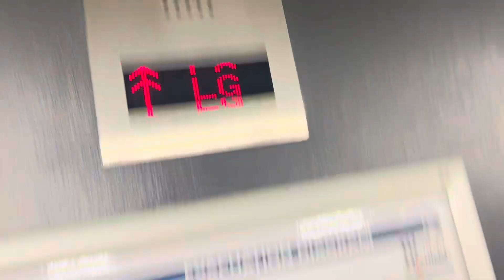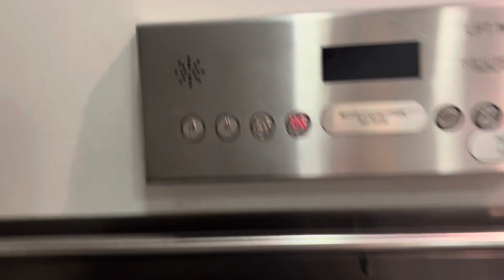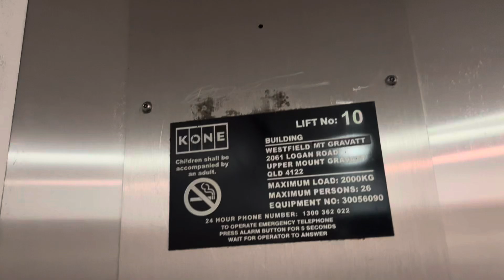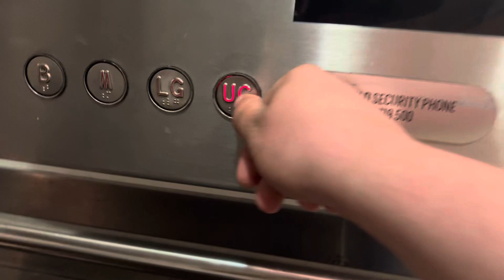Closing Down Soon! Liftronic U-Series Traction Lift @ Harvey Norman @ Westfield Mt Gravatt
This is on its last legs due to door issues. It's a very very tired lift that doesn't function very well. Also Harvey Norman is closing down sometime during August.

Brand: Liftronic
Type: Traction
Model: U-Series
Capacity: 2000 kg (26 persons)
Fixtures: Red Dewhurst US91-15
Chime/Voice: Unknown/TVGC
Year Installed: 2004
Year Modded: 2004
Floors Served: 4 (B, M, LG, UG)
Death-Trap Rating: 5/10 tired door issues